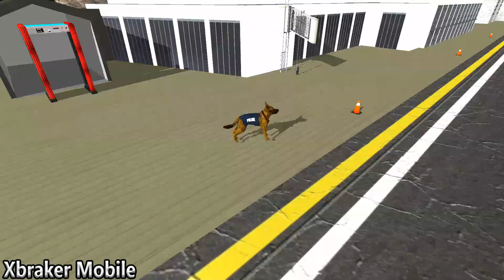US Police Dog 2019: Airport Shooting Game | American Cop Dog - Android GamePlay 3D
😍About This Game: Simulate your world with brand new US Police Dog Simulator: Airport Crime Shooting game 2019 in a realistic 3D environment where you will experience playing as a professional US Police Cop Dog games to help police officer security in charge at the airport to catch the criminals involved in some suspicious activities of hijack, bombing, drug deals etc. Track criminal suspects & missing persons in various challenging missions with your fellow police officer masters. Sniff, chase & catch the most wanted criminals, bombers & illegal items. Some people might be carrying suspicious item or drugs in their luggage in this US Police K9 Dog Chase game. They might run away when sited so as US Police Cop Real Dog K9 games you must run fast to catch them quickly. Trained as the high professional police dog you are playing as American Cop Dog Simulator criminal chase to evade real airport crime on Google Play games for kids All about your car. Play this ultimate criminal pursuit and evade the airport turning into a crime place. Knock down grand mafia criminals as you are a trained German shepherd in this race for glory real dog chase game. Disband gangsters and attack thugs by pouncing on them in the best of American Cop Dog Real Airport Crime Simulator 2019 in police games.

Show off your US Police Crime Controller Airport dog duty to sniff, smash, chase, crash & catch all the crime mafia gangster doing illegal alleged in suspicious activities of planting bomb and drug dealing, you must stop and evade all airport crime to become best American Cop Dog Simulator Crime Chase games 2019 on google play to Simulate your world and be the best crime catch police pursuit US Police Dog hero k-9 crime simulator gangster survival police games. Play this real American Police Dog Car gangster crime catcher police pursuit airport simulator with adventures and enjoy exciting police missions by shooting at Monster gangsters and killing your rivals as police hero fighter dog games 2019. Become ruthless dog and make yourself ready to stop gang war of gangsters and thugs in wildest airport crime simulator k-9 dog game to Simulate your world in Comics & manga of All things sports to race for glory by Get behind the wheel in family apps all about your car in the best of Real Police Cop Crime Simulator: Airport Dog Duty k9 all dog games crime catch police pursuit criminal chase 2019

US Police Dog Simulator: Airport Crime Chase Police Dog Game Innovative Features
• Challenging US Police Dog Chase levels.
• American Cop Dog Airport Crime Simulator Chase games for kids with Realistic HD graphics and engaging sound effects.
• Real Dog Crime Simulator to knock down Criminals & gangsters
• The game takes place in a huge Airport environment.
• Different obstacles, vehicles & enemies for police real cop dog to trace.